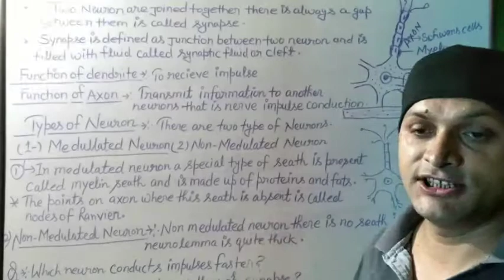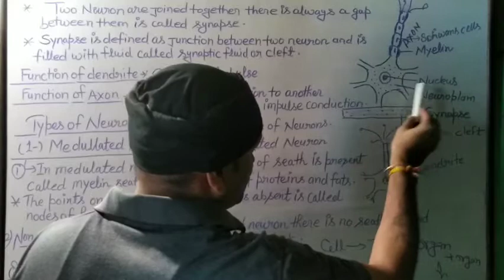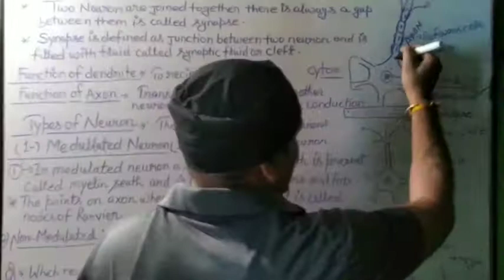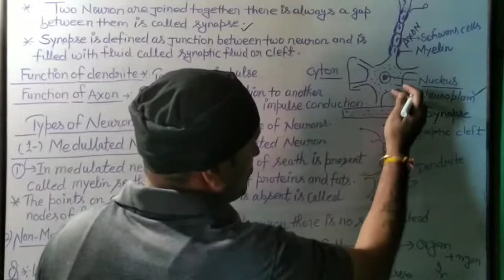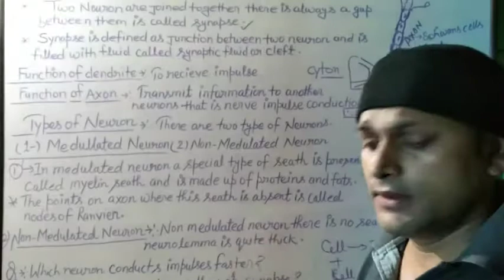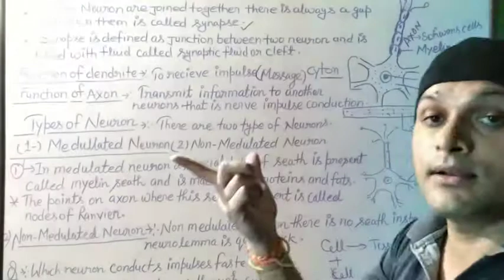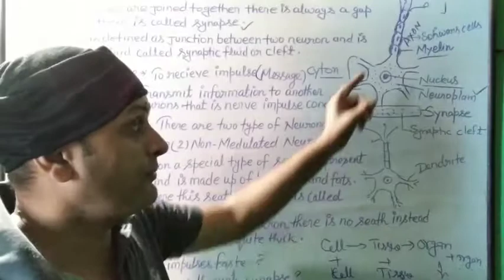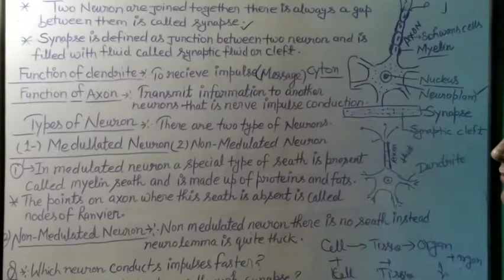Class X biology chapter 2 control and coordination by Dev Tiwari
Adarsh city convent school kakor Bulandshahr